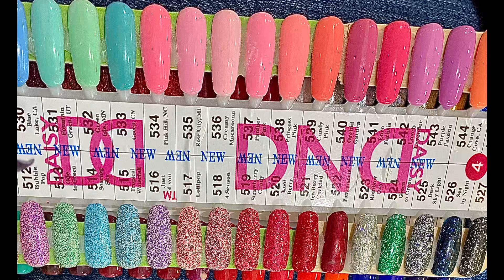Grooming for Guys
In this episode of "Grooming for Guys," we're breaking stereotypes and embracing self-care as we dive into "A Man's Pedicure Experience!" 👞💆‍♂️

Join us as we take you through the step-by-step process of transforming rough and neglected feet into pampered perfection. From soaking and exfoliating to nail grooming and a relaxing massage, you'll witness firsthand how a pedicure can elevate your grooming game.

💪 Gentlemen, it's time to prioritize your foot health and overall well-being. Discover the secrets to achieving clean, healthy, and attractive feet – because good grooming knows no gender!